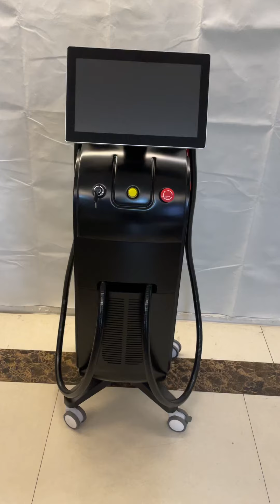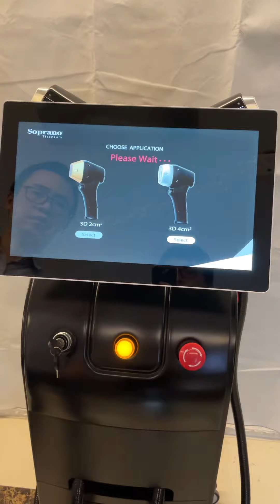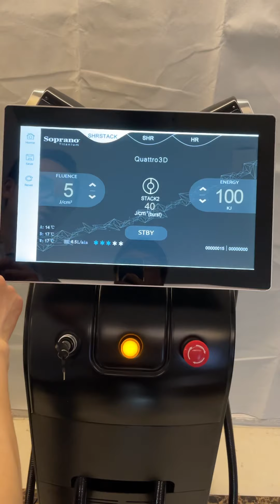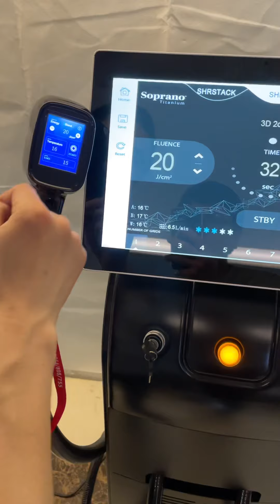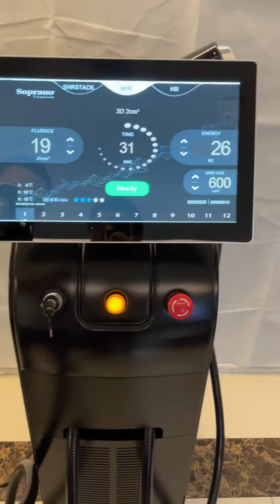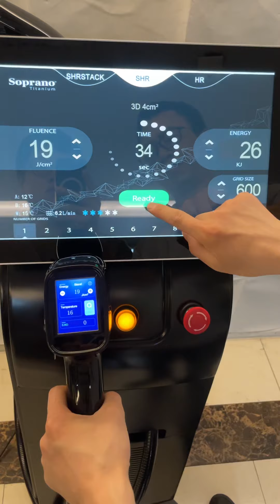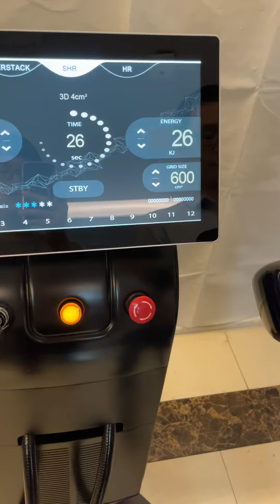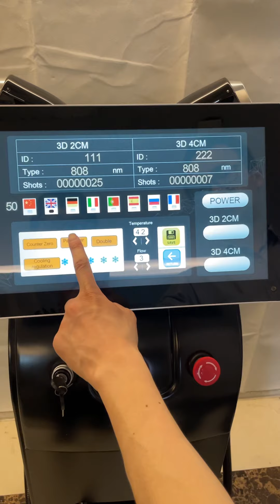Soprano diode laser - handle with screen